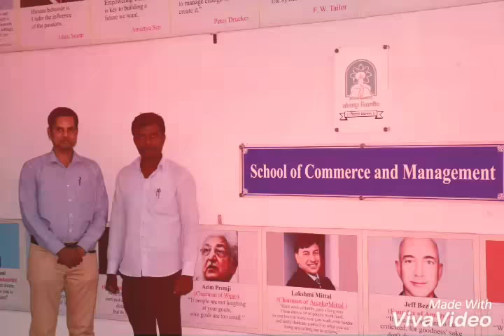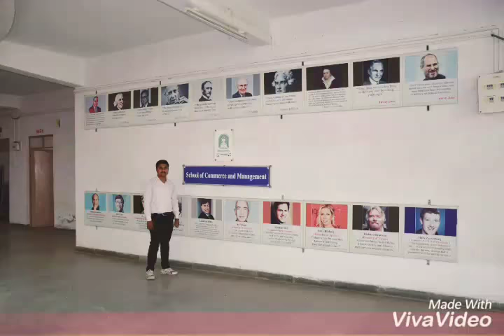Solapur university M.com campus 2018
M.com campus